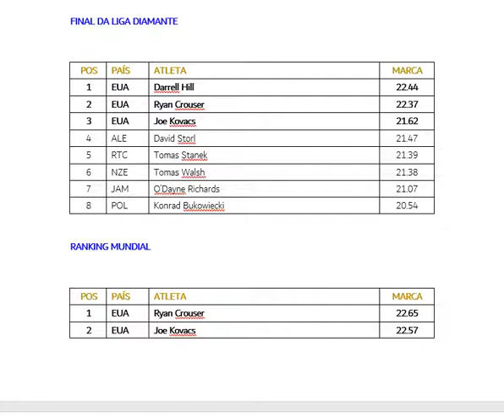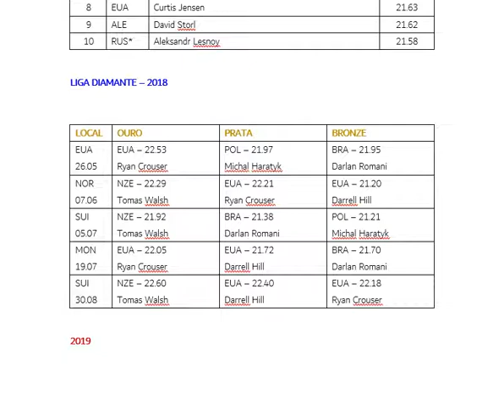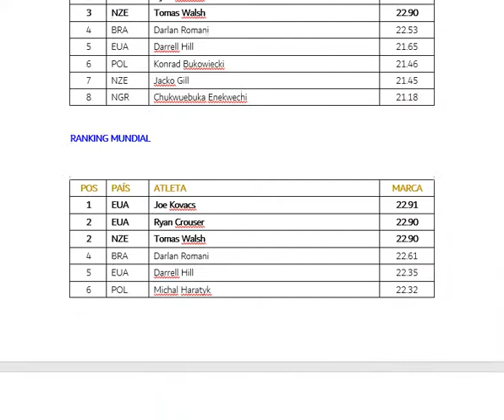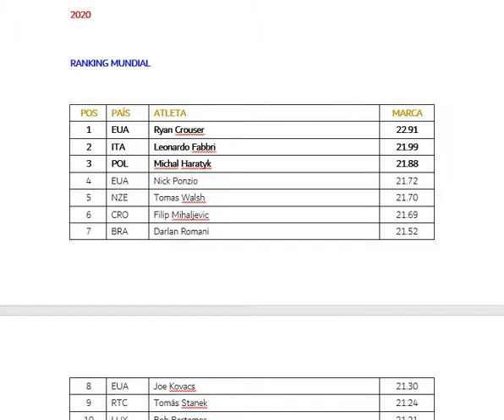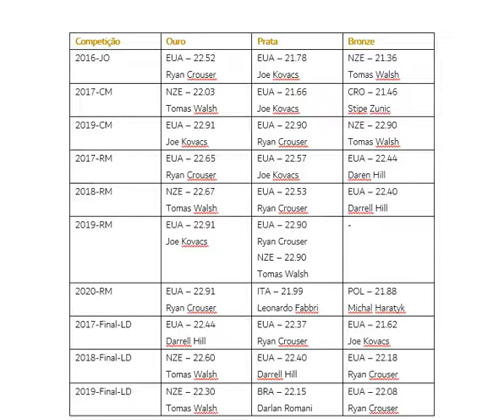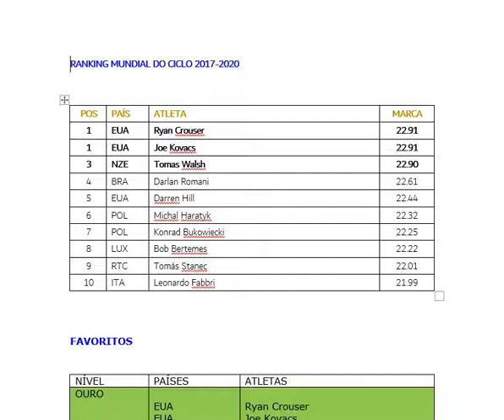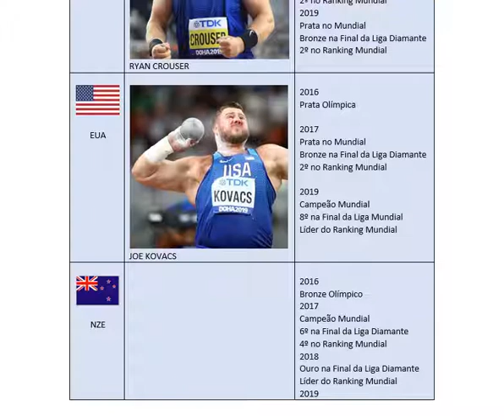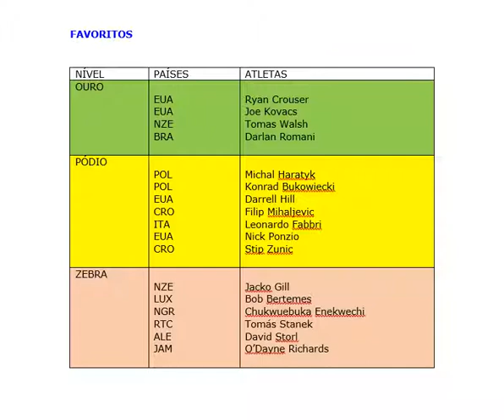TÓQUIO-TOKYO-2021-ATLETISMO-ATHLETICS-MASCULINO-MEN-arremesso de peso-shot put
Atletismo - Masculino - Arremesso de Peso.